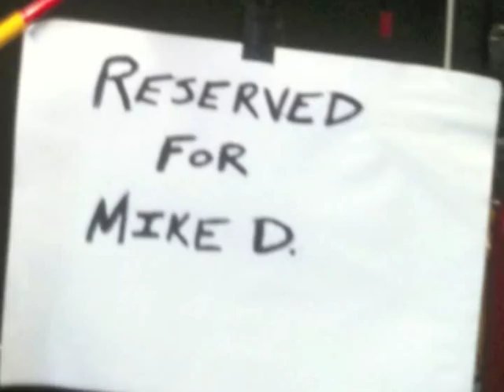Video for Lunkerville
a video we did for Mike D host of Lunkerville!